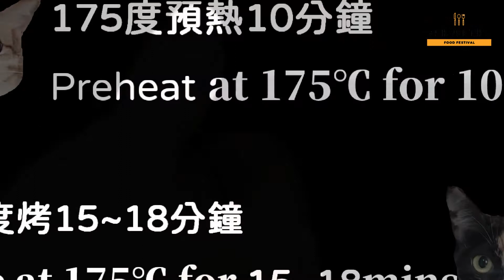簡單美味的花生醬餅乾(純素)Easy Delicious Peanut Butter Cookies l vegan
我很喜歡這款純素花生醬餅乾。 它們充滿了花生醬的風味，並在鹹味和甜味之間達到了完美的平衡，並且口感柔軟，融化在你嘴裡。

Ingredients used 材料:
70 g           Peanut butter                         花生醬
2 tbsp            Sugar                                     糖
2 tbsp        Soymilk                                   豆漿
2 tbsp              Oil                                     植物油
120 g        All purpose flour                 中筋麵粉

175度預熱10分鐘
Preheat at 175℃ for 10mins
175度烤15~18分鐘
Bake at 175℃ for 15~18mins

❤️哈囉~如果喜歡我的影片，

每一個留言或建議，都是我拍攝影片的動力！感謝你的關注！
我非常努力地分享簡單健康的食譜！